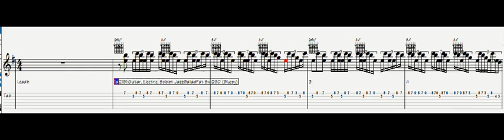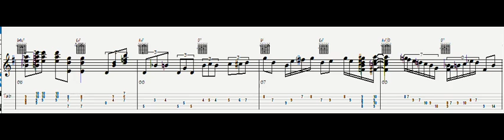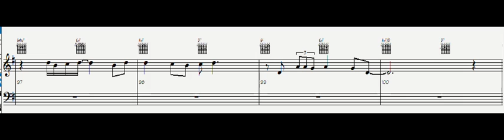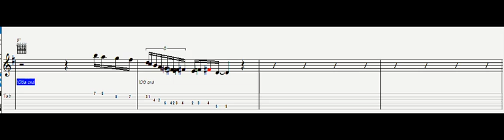Pat Martino, something about Argentina..mp4